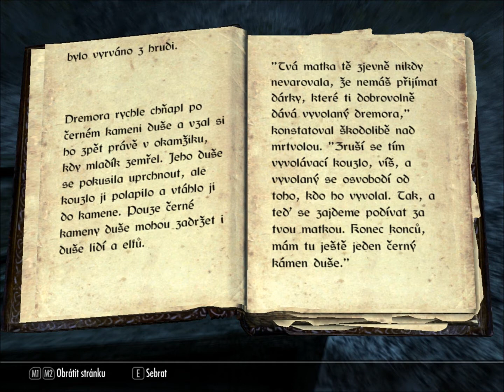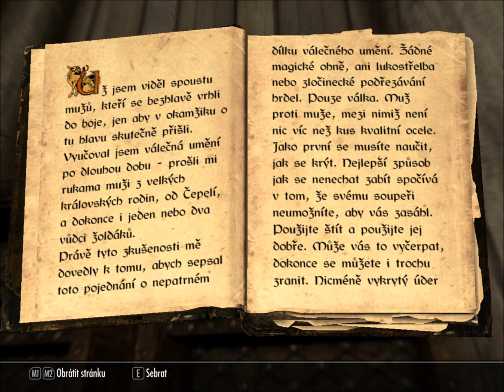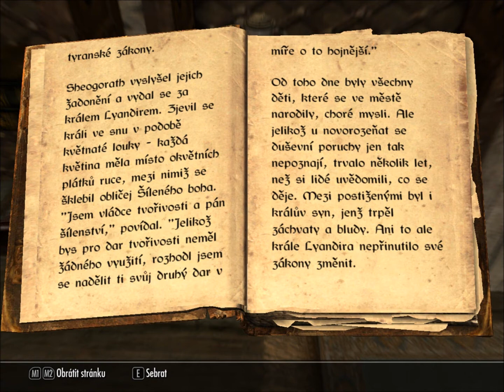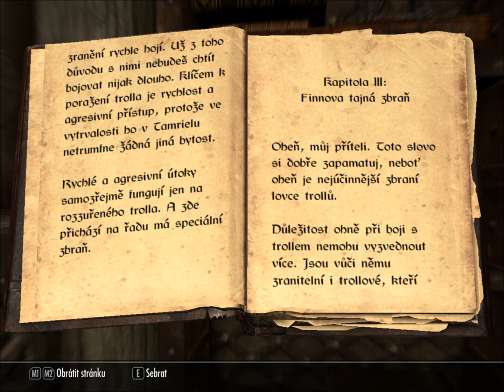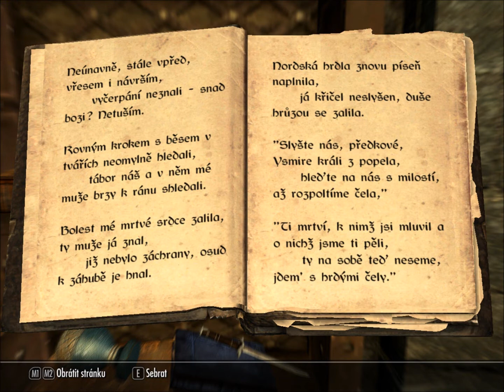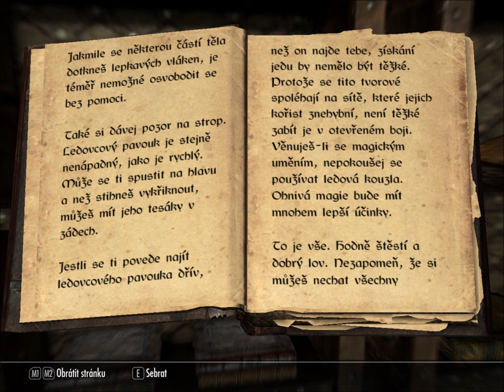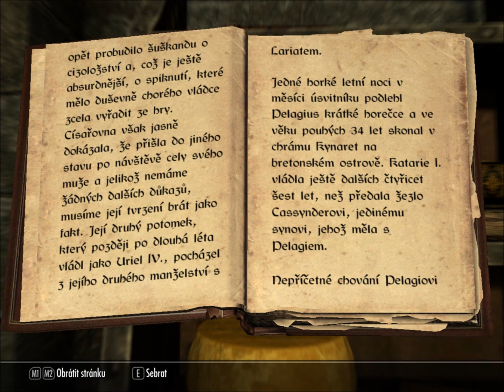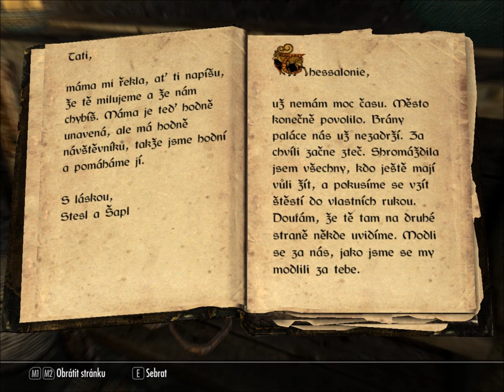Knižní večer v Dračí Síni // SKYRIM // 33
Po dlouhé době přichází další, převážně knižní epizoda. Takový jarl Bílého Průsmyku má totiž nejen palác plný jídla a pohodlných postelí, ale i knihoven.